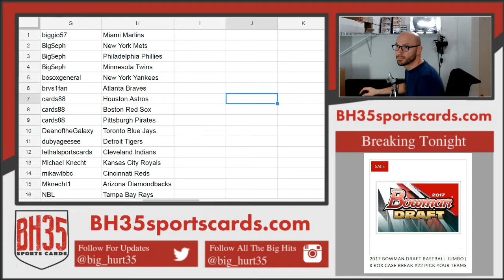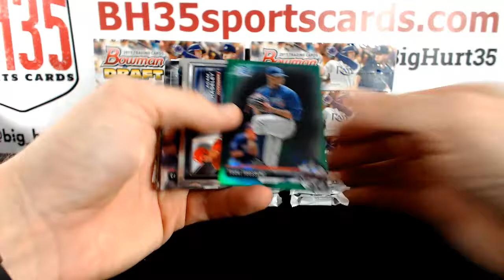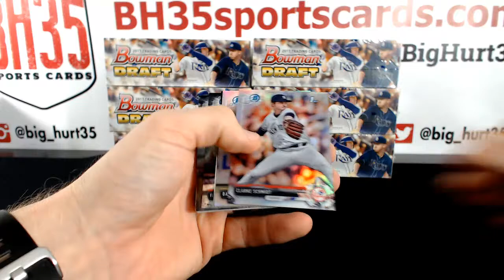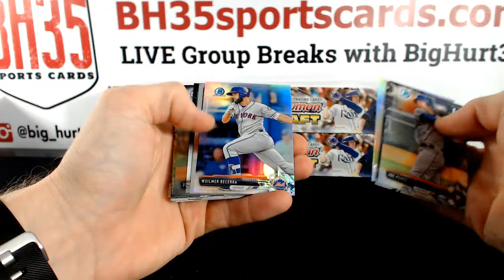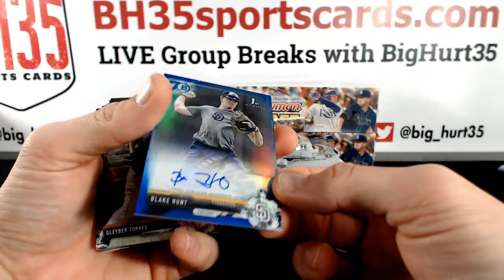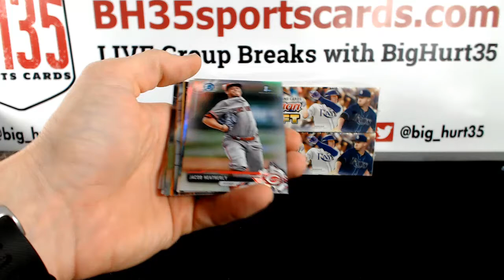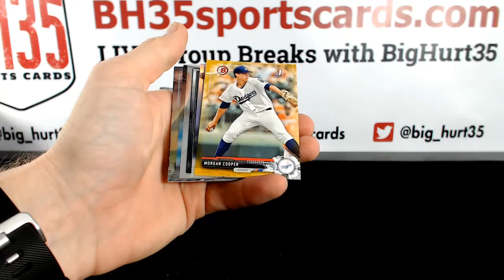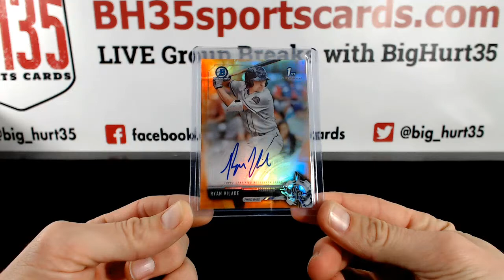2017 Bowman Draft Baseball Jumbo | 8 Box Case Break #22 Pick Your Teams